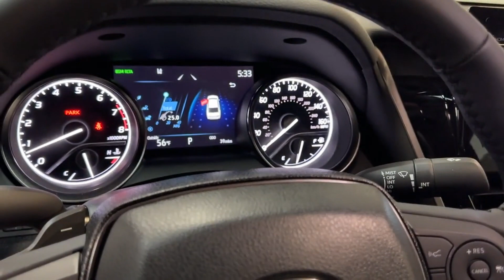2023 Toyota Camry Hillside, Newark, Union, Elizabeth, Springfield, NJ 231891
Predawn Gray Mica New 2023 Toyota Camry SE available in Hillside, New Jersey at Route 22 Toyota. Servicing the Newark, Union, Elizabeth, Springfield, NJ area.

Predawn Gray Mica 2023 Toyota Camry SE FWD 8-Speed Automatic 2.5L I4 DOHC 16V Black Cloth.brbrSMART WAY! Are you tired of hidden fees and bogus rates ruining your search process? Now theres a way to avoid all of the nonsense. Introducing the smart way to buy from Route 22 Autos. The advantages of the smart way to buy are endless. There is no pressure throughout your search. You can finally feel at ease when purchasing a car. Since there are no hidden fees there are no The surprises or gimmicks revealed when you finally make a decision. Route 22 Autos salespeople are direct and value your time so there is no back and forth or confusion. They know its necessary for you to feel comfortable during the buying process and want to be trusted. The smart way to buy is smart for a reason. The team at Route 22 Autos does Internet research every day to discover the right price for you. They make sure to look at competitors pricing and numbers from industry experts so you can feel confident that youre getting the best offer possible. The main factors that contribute to your final cost are market value product availability days supply in the market and the product age color and equipment. Its easy to feel secure with the smart way to buy Thank you for visiting another one of Route 22 Toyotas online listings! Recent Arrival! 28/39 City/Highway MPG